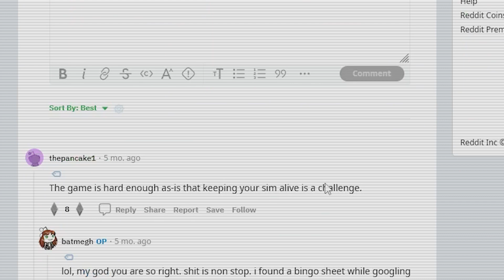The Sims 1 is Hell on Earth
as a pea-brained sims 4 player, i really thought i was good at the game. i thought surviving in the sims 1 would be a piece of cake. turns out, the series used to be brutal as hell. im not sure if this is considered a challenge or just pathetic.
i blame my suffering on @ambiguousamphibian

only ppl with big pps can write these words in this specific order: the sims, the sims 3, the sims 2, los sims, maxis, ea, balls 2 tha wall, simlish, all hail, will wright, simcity 4, i liked that game better sorry, gamer, xbox, playstation, pc, mysims, video games